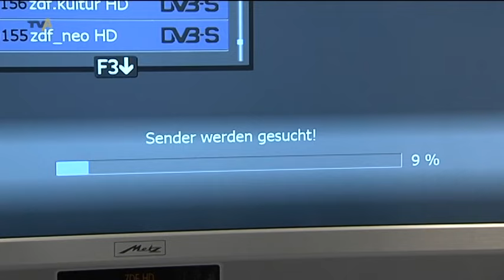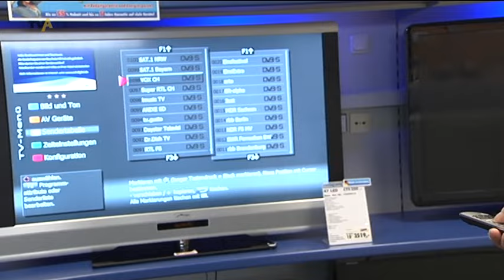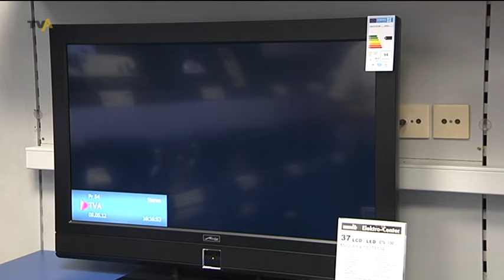Verwirrung nach der Umstellung: So finden Sie verschwundene Fernsehsender wieder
Am 30. April hieß es: Ade, analoges Satellitensignal. Seit Anfang Mai strahlen die deutschen Fernsehsender im Satellit nur noch digital aus. Die Landesmedienanstalten versprechen sich von der Umstellung eine bessere Bild- und Tonqualität und weniger Störanfälligkeit bei der Übertragung. Alles schön und gut, doch bei vielen Zuschauern hat die Umstellung erst einmal für Verwirrung gesorgt: Denn viele Sender sind auf ihren alten Frequenzen nicht mehr empfangbar - unter anderem TV Allgäu Nachrichten. Und auch im digitalen Kabelnetz gabs Änderungen: Heute Nacht hat Kabel Deutschland im Allgäuer Netz die Sender neu belegt. Und für den technisch nicht so bewanderten Zuschauer stellt sich nun die Frage: Wie finde ich die verschwundenen Sender wieder? Die Antwort sehen Sie hier. Alle weiteren Daten, die Sie für die Einstellungen in Ihrem SAT-Receiver brauchen, finden Sie hier auf unserer Internetseite.